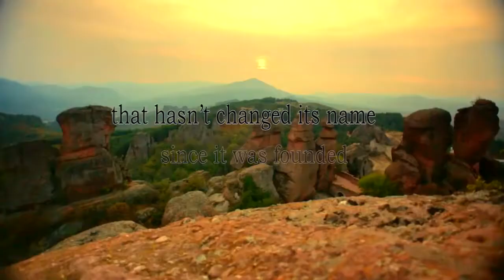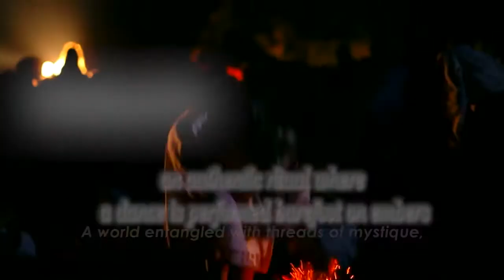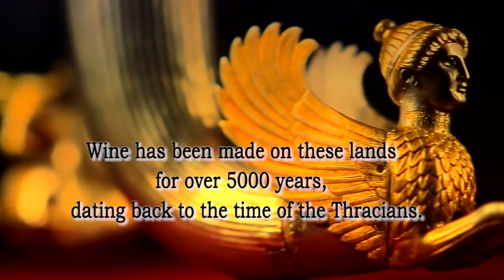A Discovery to Share Bulgaria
Световният ден на туризма се чества ежегодно на 27 септември. Отбелязва се от 1980 г. по повод приемането на устава на Световната организация по туризъм.През миналата година за първи път България участва в конкурс на Световната организация по туризъм. Страната ни се представи с имиджовия клип "Bulgaria - A discovery to share", представен през май 2015 г. по време на Световния винен шампионат Concours Mondial de Bruxelles 2015 в Йезоло.
Ministry of Tourism of the Republic of Bulgaria